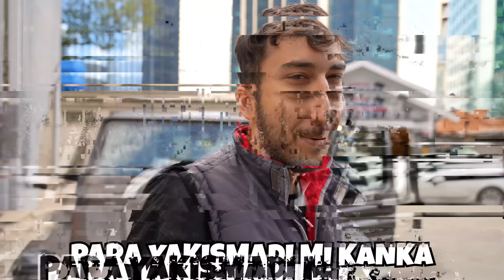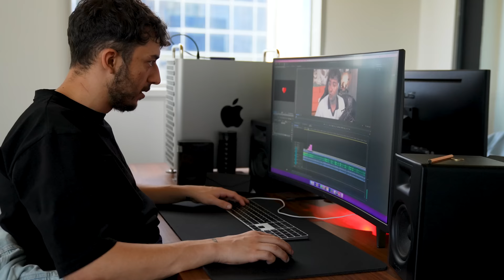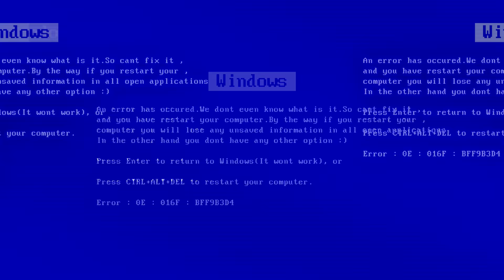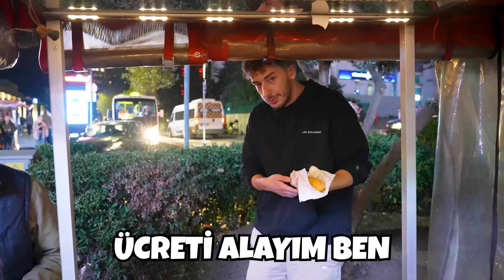24 SAAT BOYUNCA 24 MESLEK ÖĞRENDİM !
Ben Mert Eren , 24 saat boyunca 24 meslek deneyerek, tüm mesleklerin zorluğunu  göstermeye çalıştım.   Eğlenceli ve komik bir video oldu iyi seyirler.